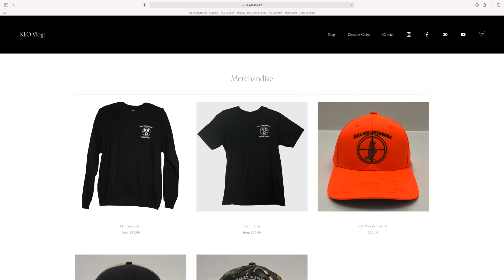HUNT-K!LL-CLEAN-COOK-EAT Duck Hunt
Join Zane and I as we hunt the duck blind here in western NY. We have an awesome hunt and a lot of fun.